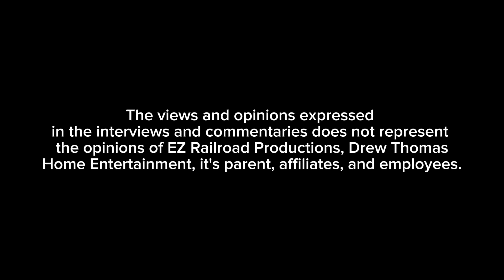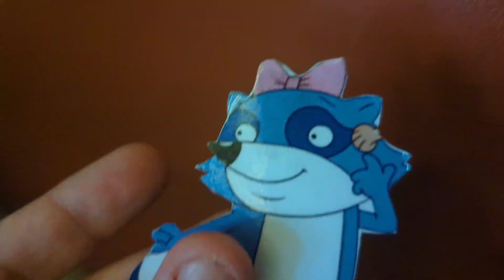Opening to The Thomas Express 3: The Final Journey 2023 DVD (First video of 2024)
Here is the order:

1. Warning Screen
2. EZRHE Logo
3. Commentary track screen
4. Silver Dollar City Promo
5. Coming Soon to EZ Railroad Productions
6. Terrifying Train Tale Trailer
7. DVD Menu
8. THX Broadway 2000 (Rare Trailer)
9. EZRHE DVD Logo
10. Format screen
11. EZ Railroad Productions Logo.